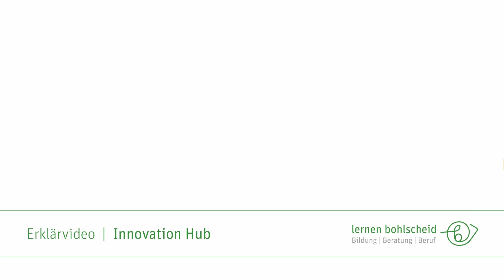Innovation Hub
Lernen Sie unseren Innovation Hub kennen. Wir bieten Seminare, Workshops und Events zu agilen Themen und zukunftsweisenden Frameworks.